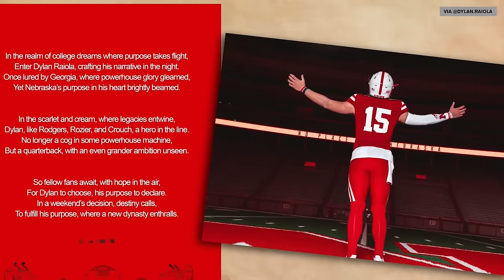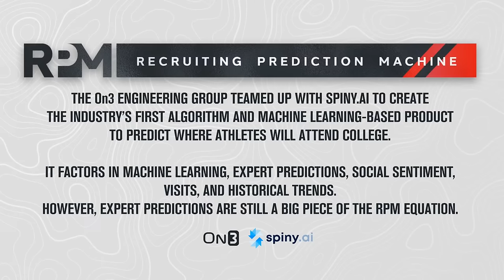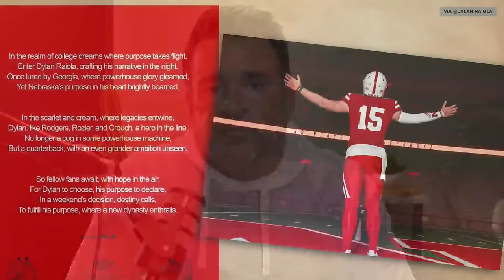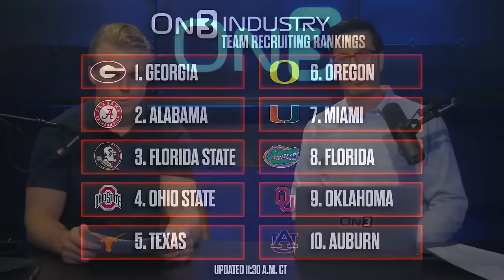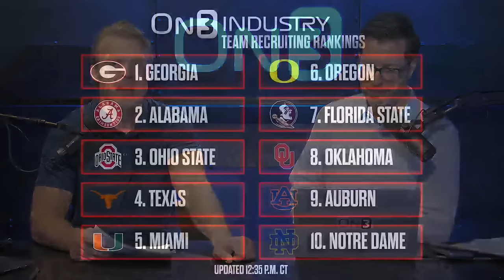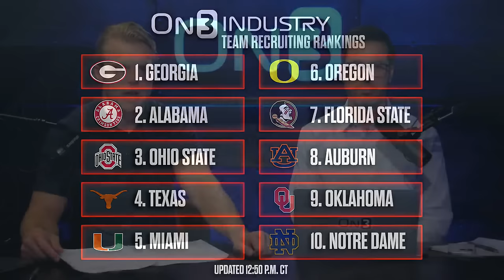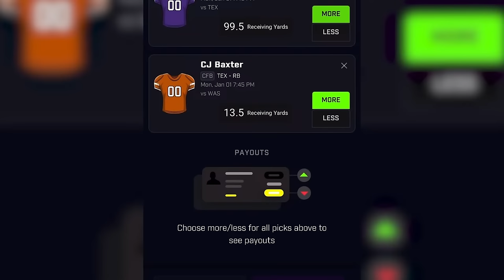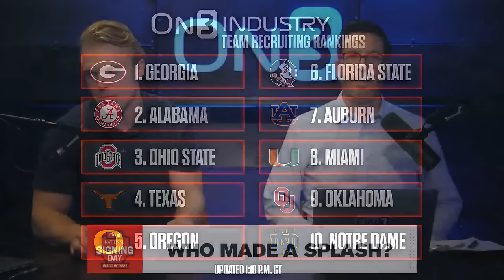National Signing Day Show | College Football Recruiting, Class of 2024, 5-Star Intel, NSD Coverage